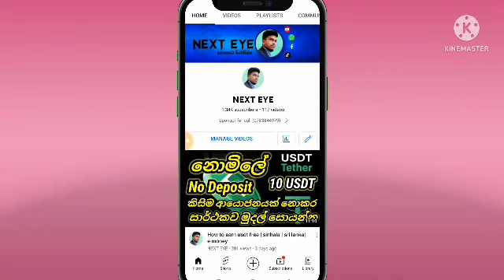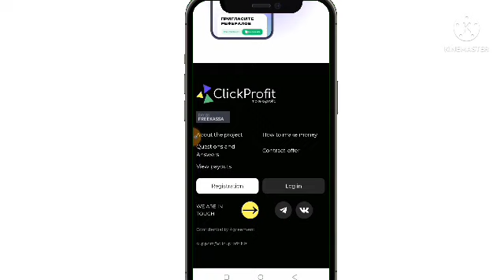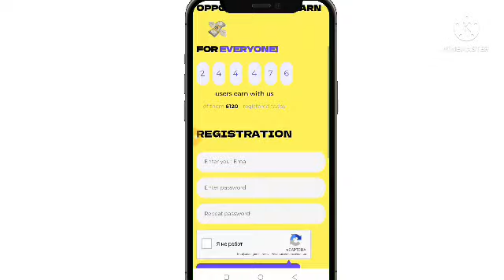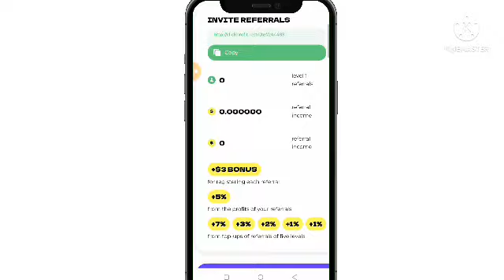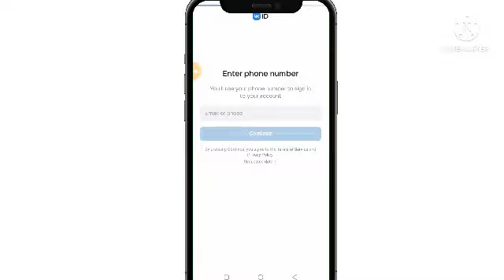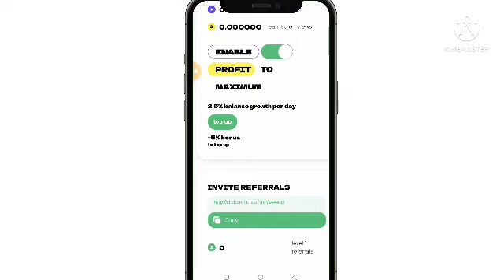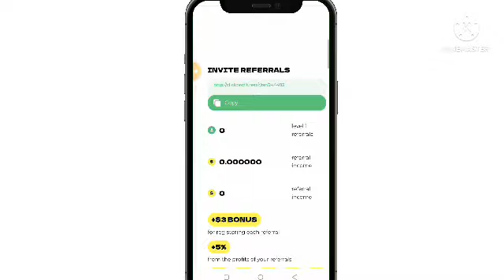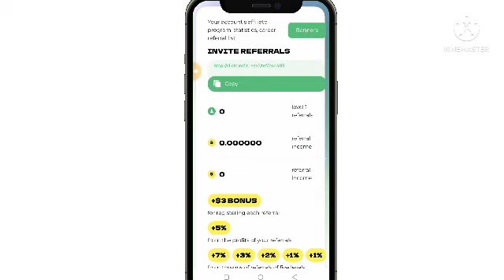how to earn usdt free | sinhala | e money | sri lanka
ඔබට පහසු වෙමු ඩොලර් 11 ක් ලබාගන්න.දැම්ම මෙම වෙබ් සයිට් එකේ එකවුන්ට් එකක් හදන්න..

පළවෙනි කමෙන්ට් එකේ පින් කර ඇත ලින්ක් එක.